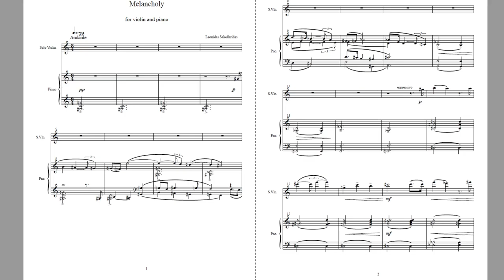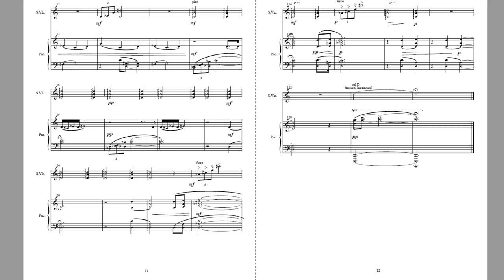Melancholy for Violin and PIano (Leonidas Sakellarides)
Piano: Louiza Koula
Violin: Leonidas Sakellarides